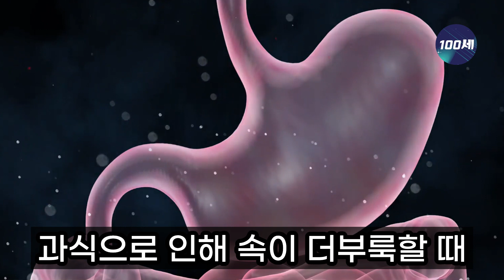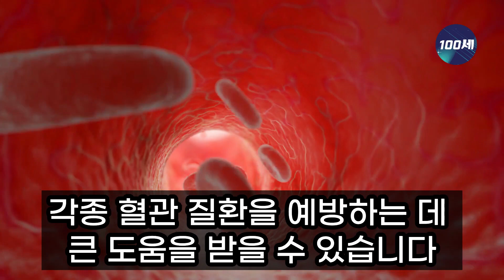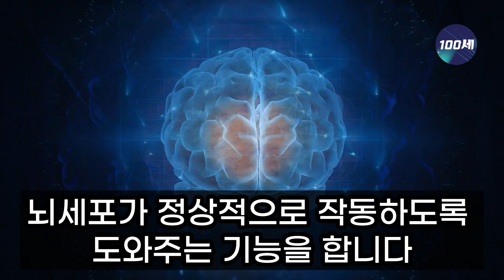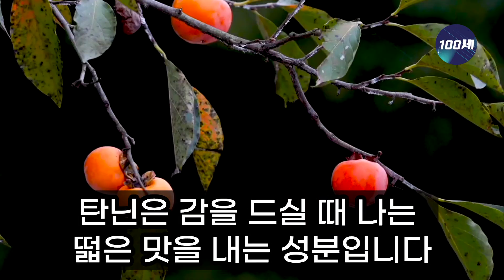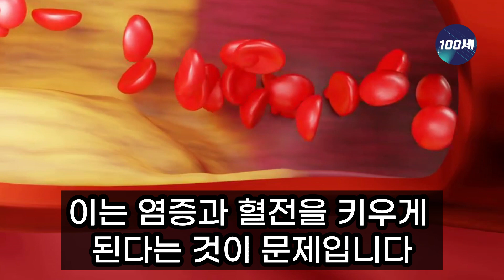낙지와 절대로 같이 먹지마세요! 암과 치매에 걸릴 수 있습니다! 낙지와 최악의 궁합인 3가지와 암예방 면역력 올려주는 최고의 식품 3가지 낙지 효능 건강 정보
암과 치매를 예방하고 이겨내기 위해서는 섭취하는 음식이나 식습관이  매우 중요합니다.  여러가지 질병을 예방하기 위해서 영양제와 의약품을 섭취하는 것보다 자연에서 나온 식품을 섭취하는 것만큼 좋은 것이 없습니다.
이렇게 몸에 좋은  낙지도 잘 어울리는 음식이 있고 나쁜 궁합의 식재료들이 있습니다
만성 염증 걱정 되신다면,  제발 이렇게 드세요!!
우리 몸에 좋은 낙지도 제대로 알고 먹어야 효력을 발휘할 수 있습니다.
궁합이  안맞는 음식과 함께 드시면 오히려 건강을 해칠 수 있습니다
그래서 준비했습니다 암과 치매 예방을 위해
낙지와 상극인 음식과 함께 먹을 때 최고의 효과를 내는 음식  모두 알려 드리겠습니다.